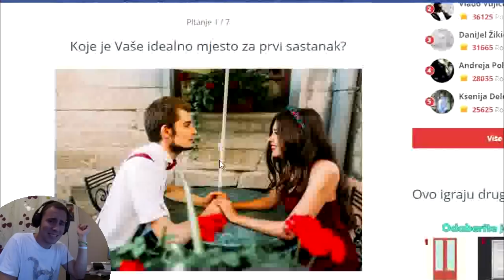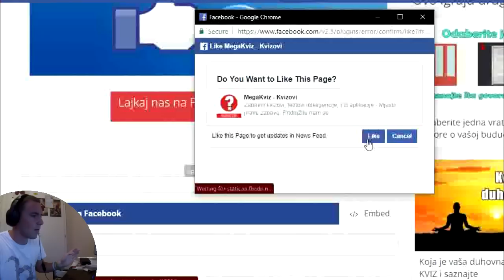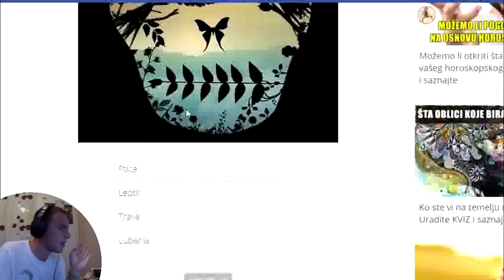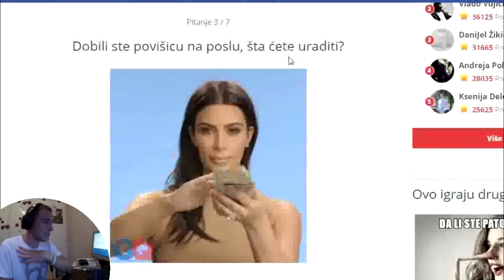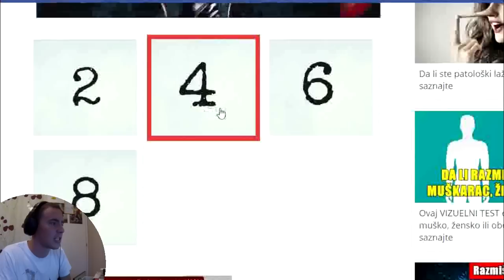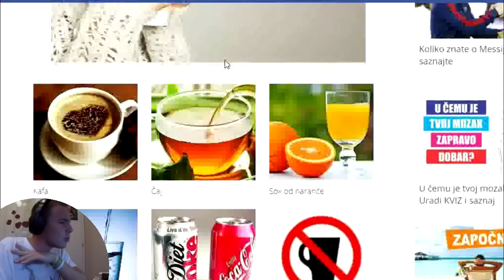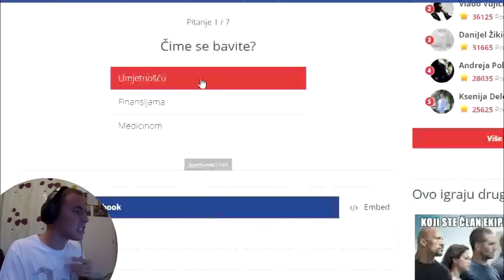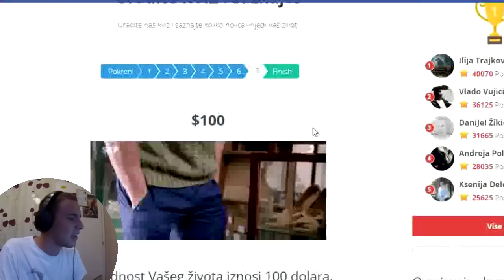KOLIKO NOVCA JA VRIJEDIM?